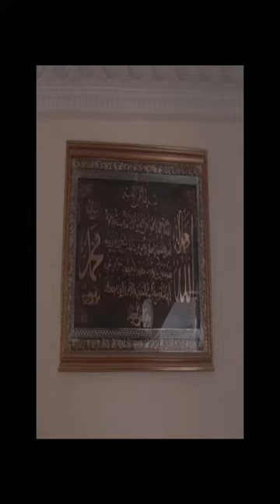lecture du coran